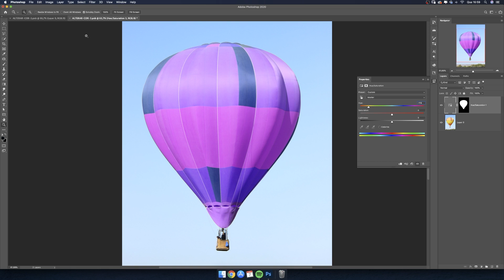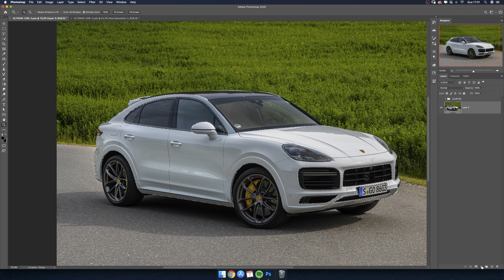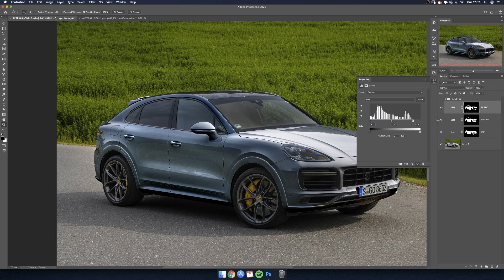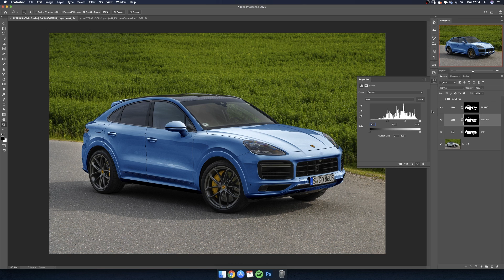Como alterar cor de objetos brancos com o Photoshop